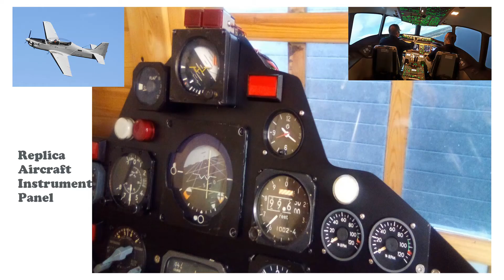Retro Car Accessories / Car Analog Clock , Clock For Car Dashboard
Car Dashboard Clock, Automobile Clock, Car Dash Clock, Retro Car Accessories, Mini Car Clock, Car Analog Clock , Vehicle Clock , Car Gauge Clock, Race Car Clock
CLASSIC AND RETRO STYLE DESIGN. Our clock for car dashboard goes well with any ancient fashion vehicle. In addition to car analog clock you get 12V light diode, light lamp with T4W light holder. Wires and Connector Set  with silicone separator for speedy installation.